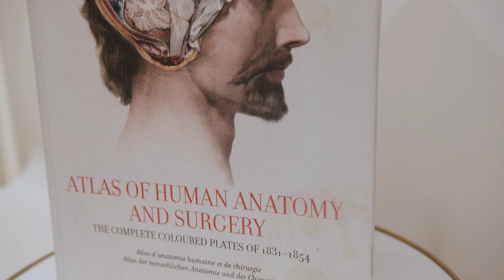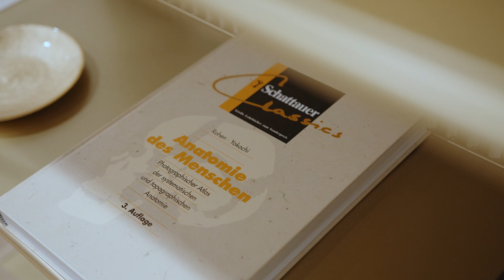Sie haben Kopfschmerzen?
Kopfschmerzen sind ein Symptom, unter dem viele Menschen leiden. Es ist ein Schmerzbild, das im Alltag stark einschränken und nur schwer ignoriert werden kann. Ob stechender Schmerz, dumpfer Druck oder Migräne – im Gutshaus Wien konnten der erfahrene Osteopath Philip van Haentjens und sein Team bereits die unterschiedlichsten Beschwerden therapieren. Denn dank der Vielfältigkeit unseres ExpertInnenteams können hier auch Ebenen untersucht werden, die bei herkömmlichen diagnostischen Verfahren nicht beachtet werden. So ist es uns möglich, zugrundeliegende Ursachen Ihrer Beschwerden zu erkennen und diese im besten Fall zu lösen.